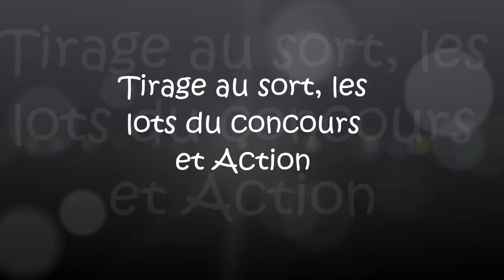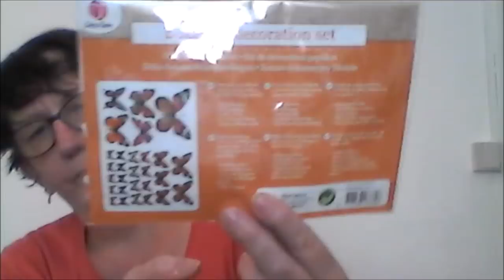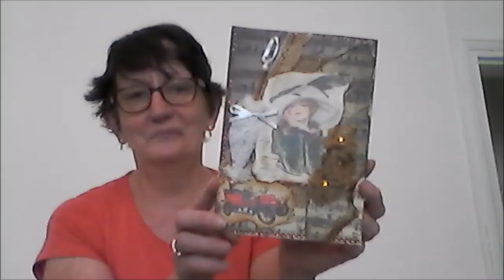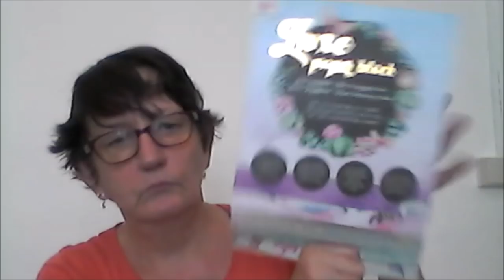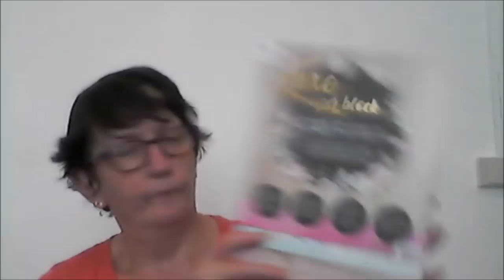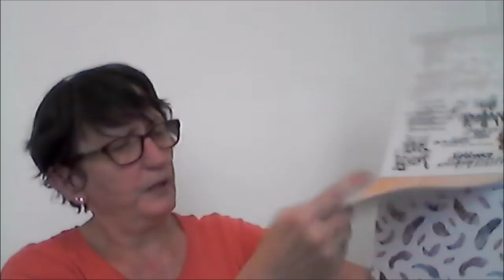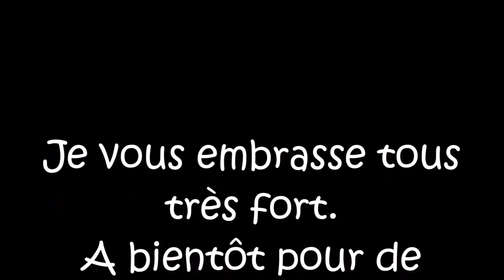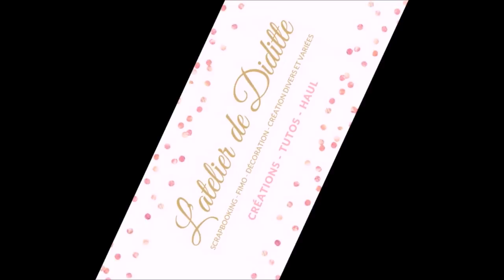Tirage au sort et les lots du concours et Action